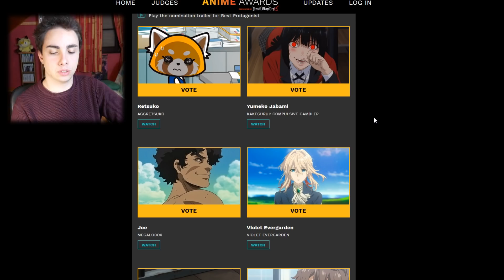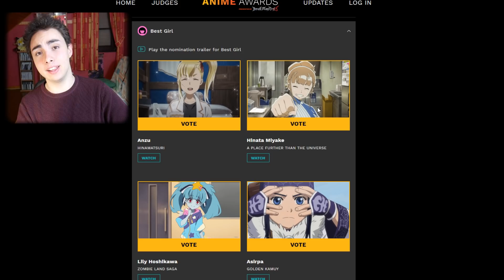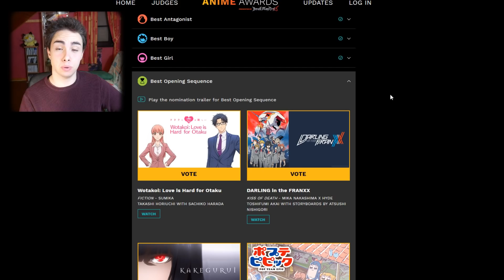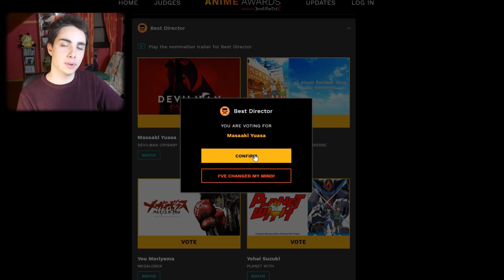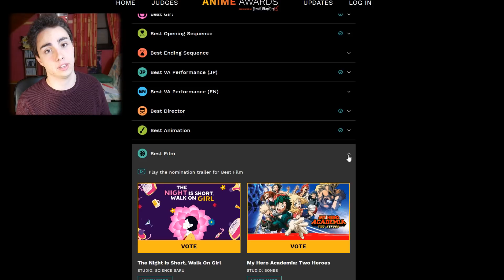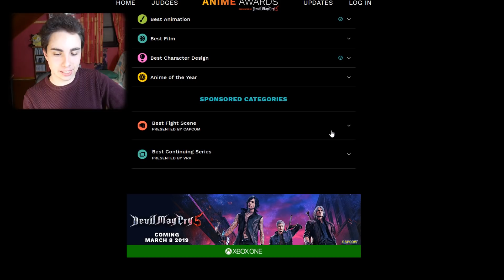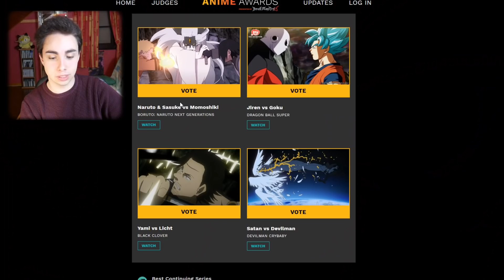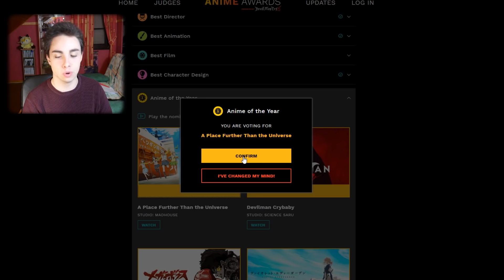MON ANIME FAVORI DE 2018 ? - Crunchyroll Anime Awards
Je suis en exams, jme suis démerdé pour faire ça. Je sais que ça change et que c'est peut-être imparfait sur la forme surtout mais jtrouvais ça cool. J'espère que vous apprécierez.

Les CrunchyrollAnimeAwards c'est un truc que j'aime beaucoup trop. Chaque année je m'éclate à voter donc je voulais partager ça avec vous. Ce truc me fait bien rager aussi quand je vois les résultats lul. Allez la bise.